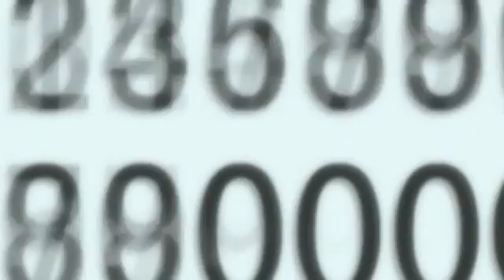BombShell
Anime:  Ghost In the Shell: SAC and 2nd GIG
Song:  Atom Bomb (The Saint Soundtrack version) by Fluke

This song was made for Kusanagi...making the amv was a no-brainer for me. This is also my first attempt at an action video, and I paid a lot of attention to beat synching as a result. The lyrics of the song fit the imagery so well and I tried to visualise them as literally as possible. If Kusanagi has a theme song, this is it.

Song lyrics:

"Atom Bomb" by Fluke

gimme some of that (8x)

gimme some of that

Baby got a satelite
Baby got second sight
Baby got a master plan
A foolproof master plan
Baby got a crystal ball
Baby doesn't care at all
Baby's having too much fun
Baby's got an atom bomb!
Baby's got an atom bomb (6x)
Baby got a fleet at sea
She's got a submarine called emergency
She got a motorcade
She got a monorail
going coast to coast on a campaign trail
Playing deck of cards in an armored car
She got a kung fu star as a bodyguard
She got a monument and at a great expense
She got a head of state and a president
She got destiny
She got supremacy
She got everything ever from a to z
She got it all down tight
She got nothing wrong
She got the whole wide world singing Baby's song